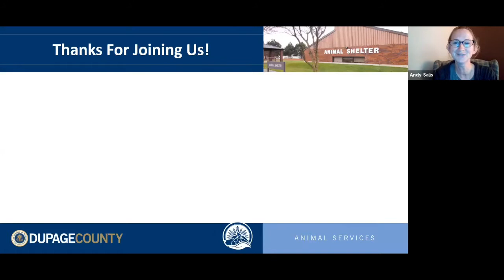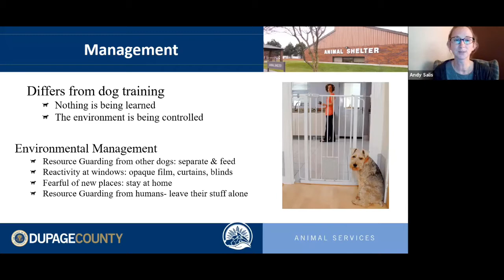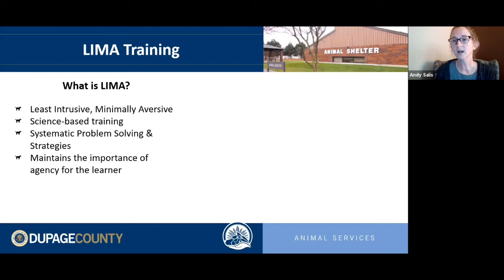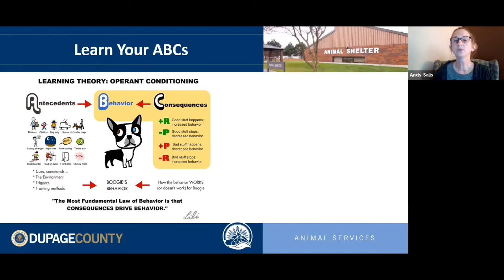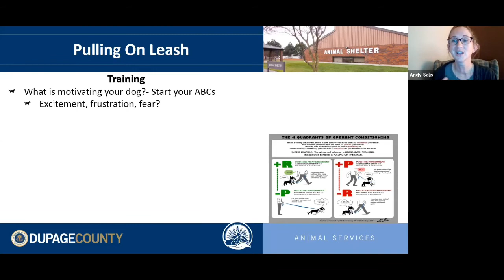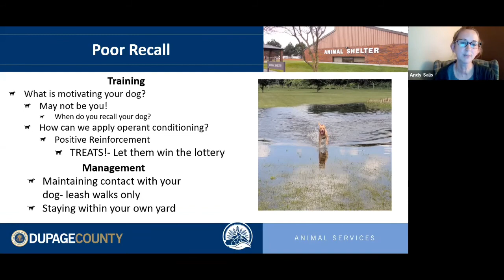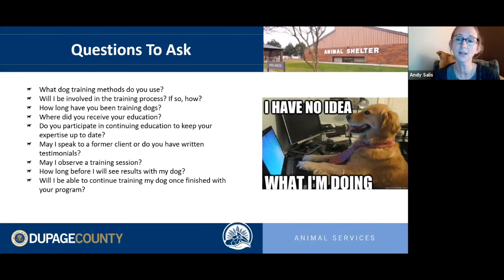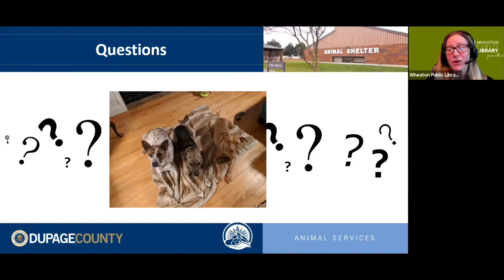Problem Behaviors in Dogs, Presented by DuPage County Animal Services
DuPage County Animal Services Humane Educator Andy Salis dispels behavioral myths, translates dog body language and behavior, and addresses common behavioral issues that often mystify and frustrate even the most dedicated dog guardian.